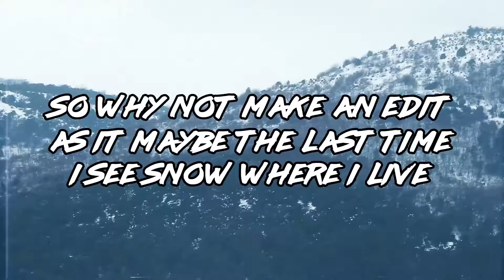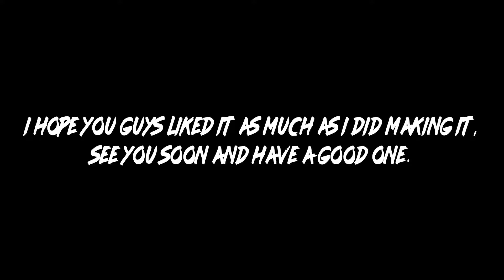°~° RANDOM SNOW EDIT FOR THE BOYS °~°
so yeah here is a cool snow edit tookme about 1 hour